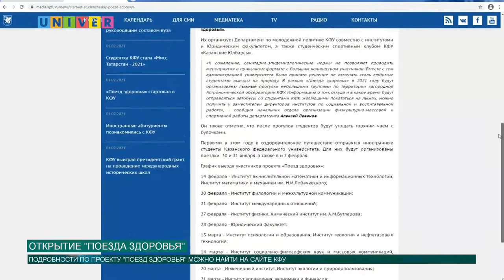ОТКРЫТИЕ ПОЕЗДА ЗДОРОВЬЯ